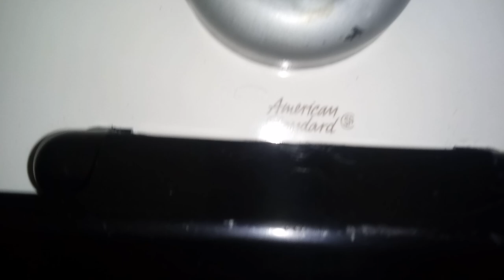111: Crane & American Standard Fixtures - Grand Rapids City Hall Men's Restroom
[Video Description]
Second floor of the city hall.

[Video Details]
Location: Grand Rapids City Hall, Grand Rapids, MI.
Fixtures:
2 Crane Cromwell Urinals
2 1970's Crane Placidus Toilets
1 Late 1990's American Standard Afwall Toilet

Urinal 1: Good flush! Rating: 8.
Urinal 2: Nice flush. Rating: 7.
Toilet 1: Really nice flush! Rating: 12.
Toilet 2: I'm not happy this replaced a Placidus. Rating: 5.
Toilet 2: Kinda flushed like a 1.6. Rating: 9.

Restroom Description: This restroom is great but would be a lot better if the Butt-On-The-Wall did not exist at all.

 0 - 1 (Worse Than Crap)
1 - 5 (Awful)
6 - 10 (Terrible)
11 - 14 (Garbage)
15 - 19 (Mediocre)
20 - 23 (Below Average)
24 - 27 (Average)
28 - 31 (Above Average)
32 - 39 (Great)
40 - 44 (Awesome)
45 - 50 (Amazing)
51+ (Beyond Amazing)